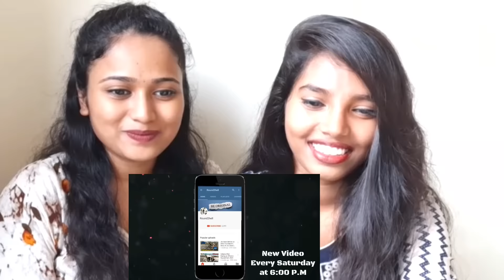Reaction On Round2hell This Diwali Be Careful Video | R2h | By Aafreen Shaikh & Aasma Shaikh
●A Big Thank You To All Of You for Your Love & Support.